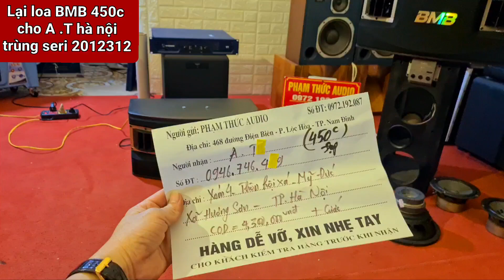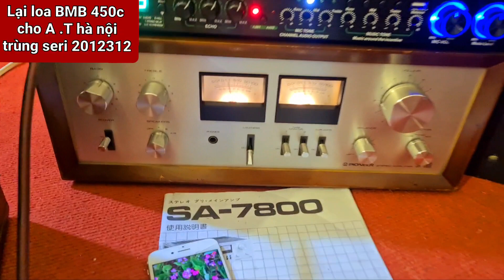Loa BMB 450C bãi đẹp keng zin cả gân . phạm thức audio 0972192087